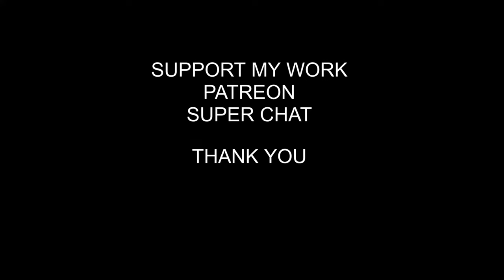Riding Lawnmower Won't Start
Troubleshooting a riding lawnmower that would not start. After some investigating I found the that intake valve was not moving on one of the cyclinders.

Small engine repair in Colorado Springs, CO that works on lawn mowers, tillers, generators, snow blowers, chainsaws, weed eaters, leaf blowers, augers, go-karts, and mini bikes. We provide tune-up, blade sharpening, oil changes, spark plug replacement, air filter cleaning, and replacement, carburetor cleaning, and general maintenance.